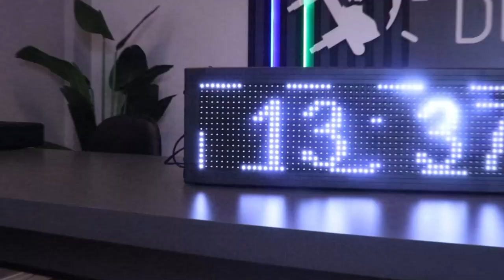Painel de LED Dupla Face Monocromático - 103 cm x 23 cm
Painel de LED Dupla Face Monocromático.
Dimensões: 103 cm x 23 cm.
Disponível em outras cores.